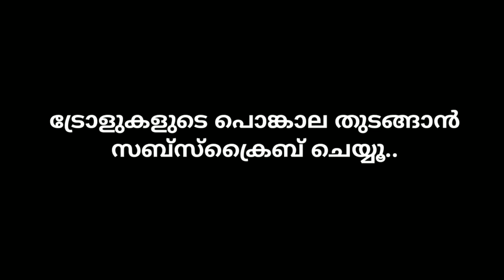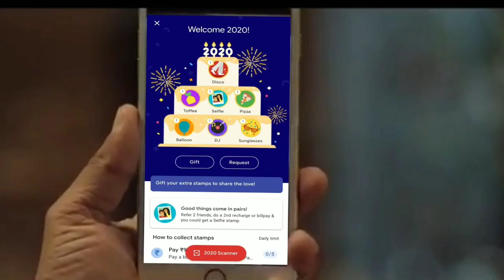Google Pay 2020 Stamp Troll | നിന്നോട് ഞാൻ TOFFEE ചോദിച്ചോടാ കുഞ്ഞുരാമ | Total Revelation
Google Pay 2020 Stamp Troll Malayalam

Google Pay 2020 stamp Troll Video

Google Pay Stamp Troll Malayalam

നിന്നോട് ഞാൻ Toffee ചോദിച്ചോ

This video is a troll video about the Google Pay Stamp 2020 in malayalam

Hope all malayalees will like this video

Google Pay Stamps Troll

Google Pay Stamps 👇

Disco | Selfie | Toffee | Pizza | Balloon | Sunglass | DJ

HNY Scratch Card Malayalam
Unlock on January 3

2020 Stamps Malayalam
₹202 - ₹2020